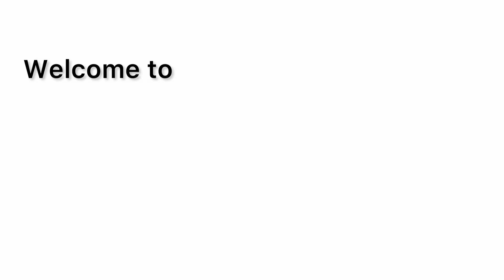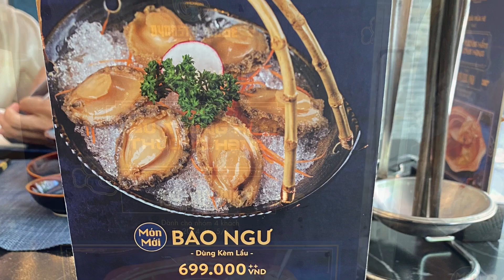Dimsum HotPot HongKong ngon nhất Sài Gòn | Trải nghiệm Nhà hàng Hồng Kong Dynasty House TaBi Cooking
𝗗𝗬𝗡𝗔𝗦𝗧𝗬 𝗛𝗢𝗨𝗦𝗘 tọa lạc 2-4-6 Đồng Khởi, Quận 1, Tp. Hồ Chí Minh
𝗔̂̉𝗺 𝗧𝗵𝘂̛̣𝗰 𝗛𝗼̂̀𝗻𝗴 𝗞𝗼̂𝗻𝗴 𝗩𝗶̀ 𝗦𝘂̛́𝗰 𝗞𝗵𝗼̉𝗲
Kế thừa những tinh hoa ẩm thực từ xứ Hương Cảng, Dynasty House là nhà hàng phong cách Hồng Kông độc đáo với không gian mang cảm hứng vương triều kết hợp cùng lối kiến trúc đương đại. Dưới bàn tay của các đầu bếp tài hoa, nguyên liệu bổ dưỡng, gia vị thảo mộc phong phú và những quy tắc khắt khe: nước lẩu được nấu mới mỗi ngày, nguyên liệu thả lẩu tươi, tuyệt đối không sử dụng bột ngọt hay chất bảo quản mang lại trải nghiệm ẩm thực đẳng cấp cùng lợi ích sức khỏe tuyệt vời.

© Bản quyền thuộc về  TaBi Cooking
© Copyright by TaBi Cooking ☞ Do not Reup